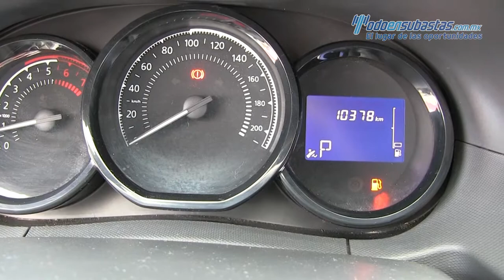Renault / Duster / 2018 - 567972